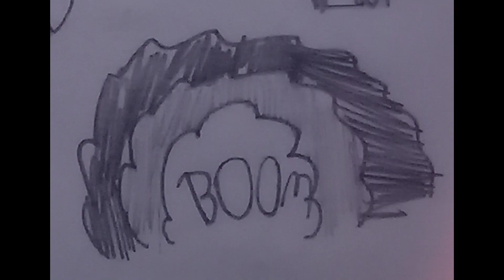One Night at Flumpty's: Watch your Jet! ✈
This video won't Ruin or Violate any Community Guidelines instead rather a fun creative content purposes made for fun!